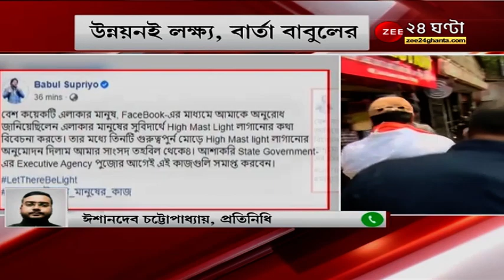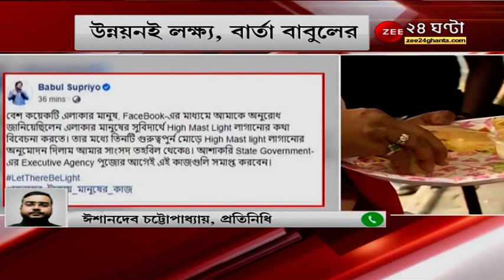ফের পোস্ট দিলেন ফেসবুকে, সাংসদ হিসেবে এবার নিজের এলাকায় উন্নয়নের বার্তা দিলেন Babul Supriyo